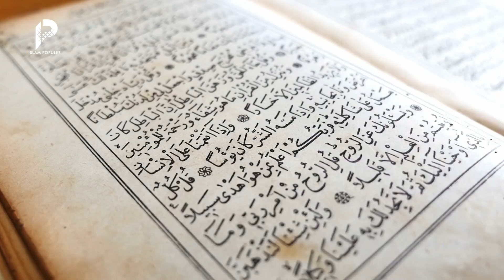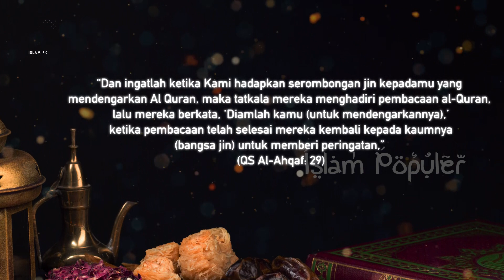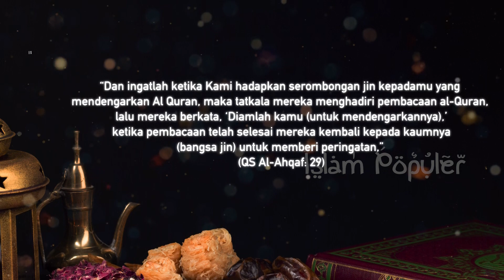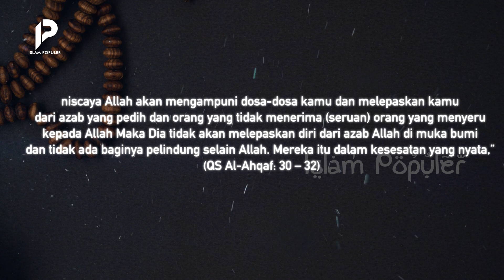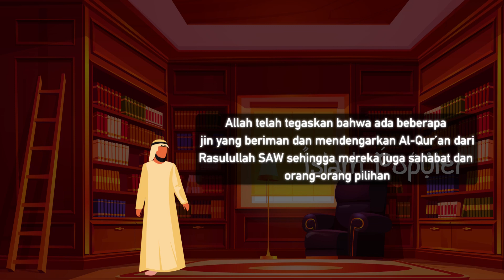Semua Sahabat Kaget, Ketika Rasulullah Diculik oleh Jin!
Semua sahabat bahkan semua umat Islam begitu mencintai Rasulullah صلى الله عليه وسلم. Bahkan, para sahabat rela berkorban nyawa demi Nabi SAW. Makanya ketika Nabi Muhammad صلى الله عليه وسلم diculik jin, sahabat pun khawatir. Mengapa jin menculik Nabi Muhammad صلى الله عليه وسلم? Benarkah mereka ingin belajar Islam kepada Rasulullah SAW? Tonton video ini agar tidak sesat.